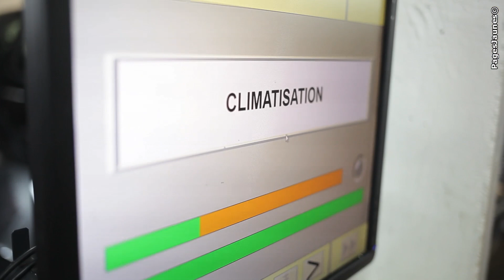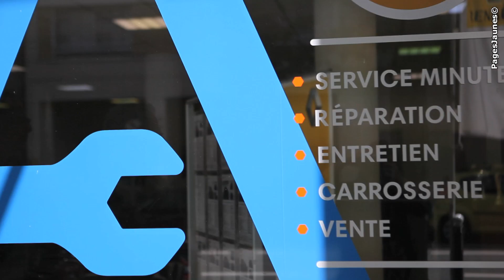Garage à Boulogne-Billancourt. Renault Les Ateliers de Boulogne.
Les Ateliers de Boulogne dans les Hauts-de-Seine (92), agent Renault depuis 18 ans à Boulogne-Billancourt. Venez découvrir les véhicules neufs et d'occasion, utilitaires ou particuliers, grâce à notre hall d'exposition. Votre garage effectue avec ou sans rendez-vous l'entretien et les réparations mécaniques de vos véhicules toutes marques. De même, nous réalisons des travaux de carrosserie et de peinture.

Pour nous contacter :
Renault Les Ateliers  de Boulogne
Tél. : 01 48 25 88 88
Adresse : 21 Rue de Silly, 92100 Boulogne-Billancourt